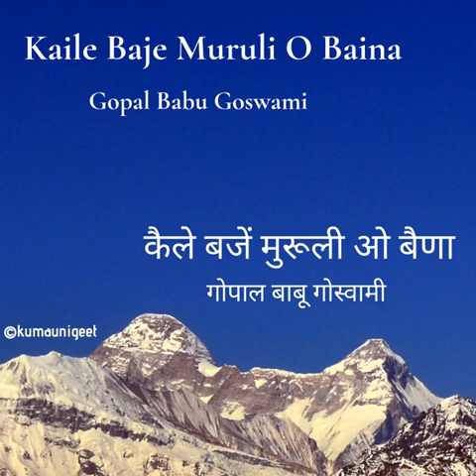Kaile Baje Muruli O Baina | कैले बजें मुरूली ओ बैणा - Gopal Babu Goswami | गोपाल बाबू गोस्वामी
Kaile Baje Muruli O Baina | कैले बजें मुरूली ओ बैणा

Singer:  Gopal Babu Goswami | गोपाल बाबू गोस्वामी